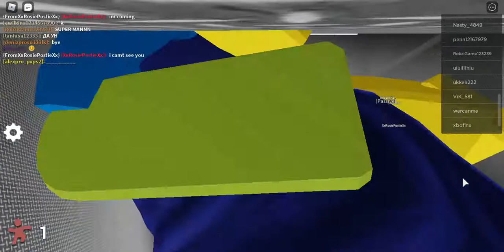Roblox: Ragdoll Engine Experimental